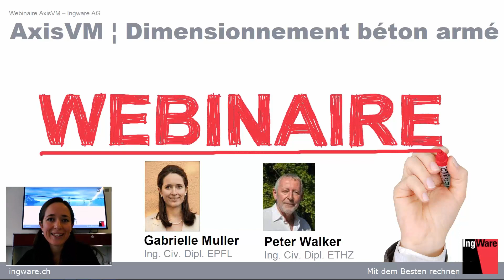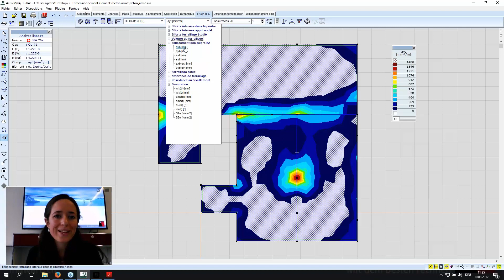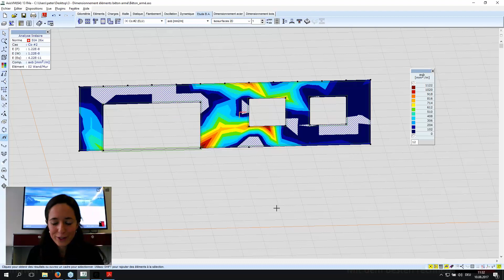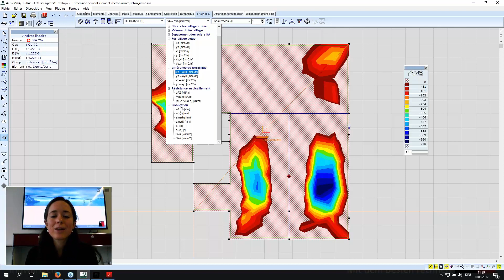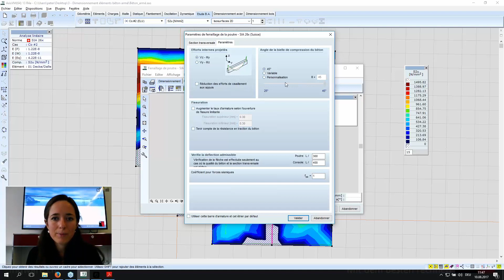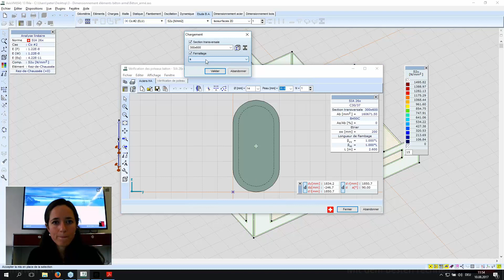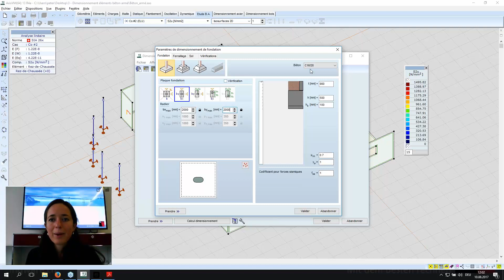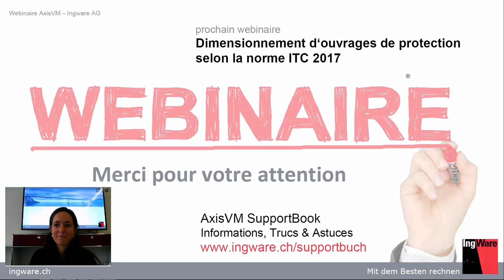AxisVM | Dimensionement d'éléments en béton armé [fr]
Dimensionement de murs, dalles, nervures, colonnes, fondations: semelles isolées et filantes

Durant le webinaire, nous avions évoqué (min 13:45) que la hauteur maximale de la zone de compression x/d peut être augmentée jusqu’à 0.8 ou 1.0 pour les murs soumis à la compression. Il s’agit ici d’une information erronée.
Le dimensionnement des murs (soumis principalement à la compression) se fait avec deux bandes de compression de béton. Une valeur de x/d supérieure à 0.5 signifierait un recoupement des deux bandes de compression de béton.
C’est la raison pour laquelle l’utilisateur ne peut pas entrer de valeur supérieure à 0.5 depuis la version R4c d’AxisVM13.